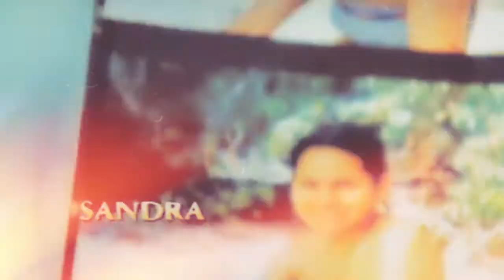► FD´s Survivor: Tocantins ► Battle of the Ages ► Opening Credits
► The decision has been made and the 16 castaways for this seasons have been chosen. Sorry to the people who didn't get chosen for this season but it is hard to pick only 16 people amongst 45+ applicantions with keeping the theme in mind. Anyways congratulations to the 16 people who have made the cut, and good luck :)

► Jalapao Tribe:
● Carter Williams - TotalDramaJustin12
● Courtney Yates - KeepingTheVideoAlive
● Jeremiah Wood - xxLoganTDxx
● John Cody - brunoamamaria
● Morgan McLeod - TopModelStories
● Sandra Diaz-Twine - TheLazySora
● Stephen Fishbach - TheLucasMan936
● Sugar Kiper - xZCK360Jx

► Timbira Tribe:
● Dawn Meehan - animeboy163
● Edna Ma - tdifan133
● Laura Morett - TeamJulieBGC
● Maralyn Hershey - CourtneyEPICTD
● Rupert Boneham - SurvivorFan2121
● Shane Powers - GamingFanactic911
● Tom Westman - KometBlu
● Tony Vlachos - TotalDramaHighSpeed